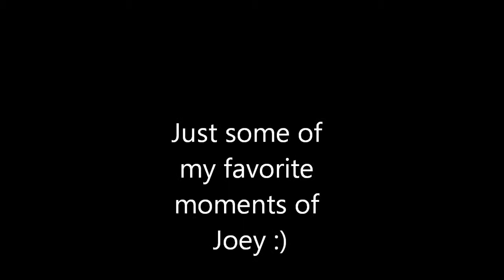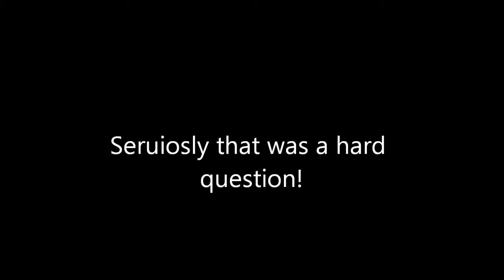My Favorite Memories of Joey Arevalo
Joey is one amazing dancer and i love him as a person, dancer, and as a fellow dancer a role model. He is one of the best out thier and ya long story short hes just that amazing

Follow Joey on twitter @JoeyElektro